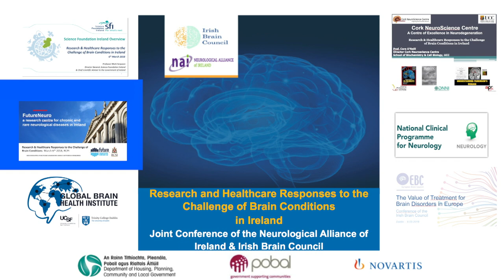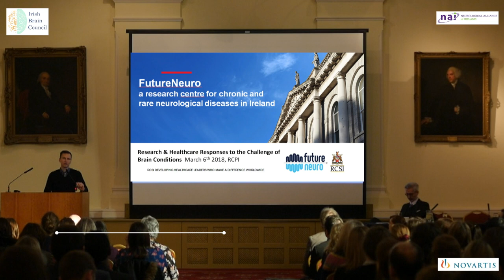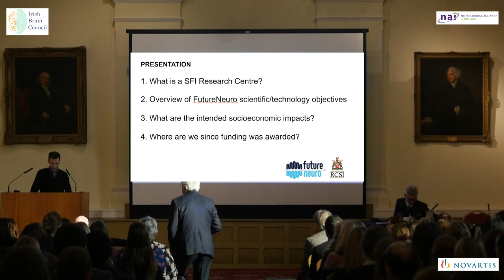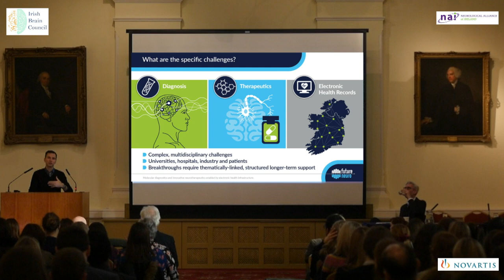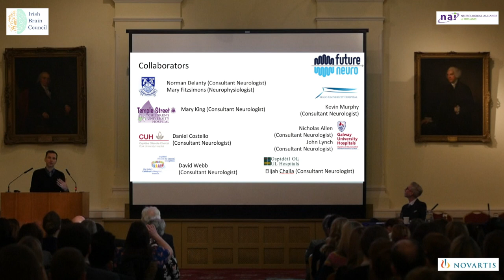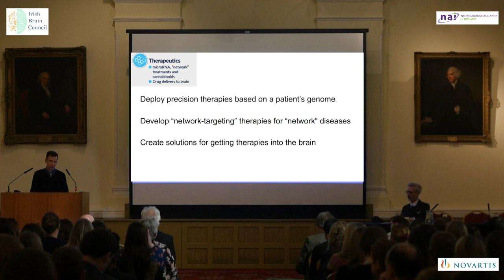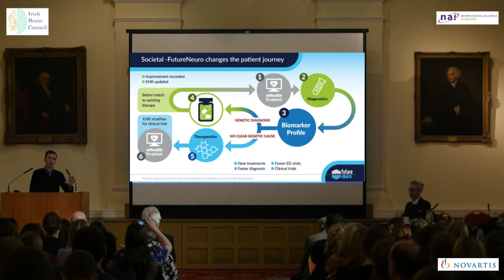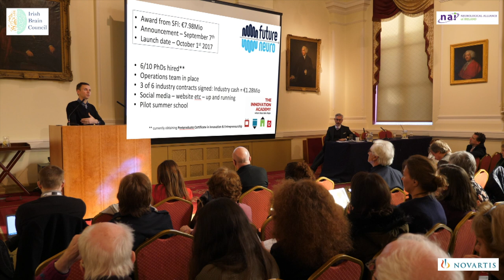David Henshall Nai - Novartis - RCP